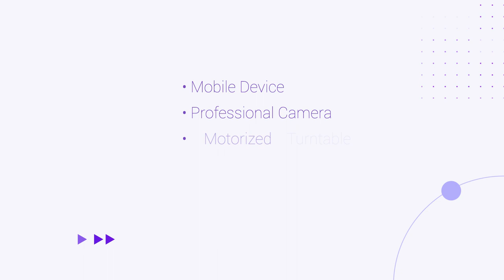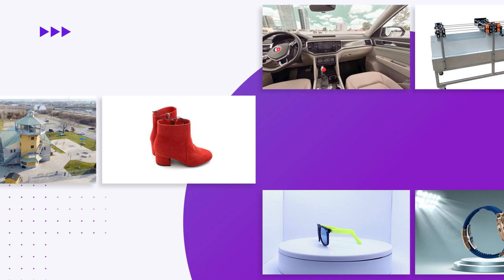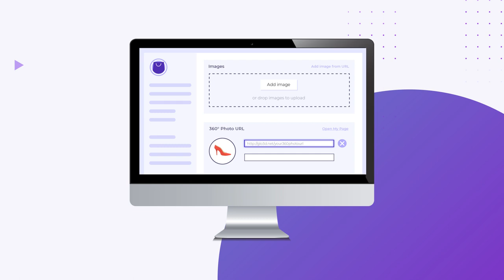360 Product Photography mobile and desktop software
In this video we will go over our 360 product photography platform, its features and ability to capture, edit, share and embed 360 photo of ANY size product or building or car.
This is the link to download the iPhone app,